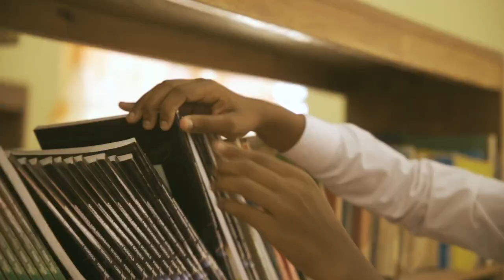Kutana na Laurencia Katemi aliyebadilisha maisha yake kupitia mkaa wa karatasi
Fema Club ni mfano hai kuwa kila kijana anaweza kufanikisha ndoto yake na kila ndoto ina thamani kubwa.

Haijalishi unaishi kijijini, au mjini. Bado unaweza fanikiwa eneo ulilopo na kuleta matokeo makubwa kwenye jamii yako.